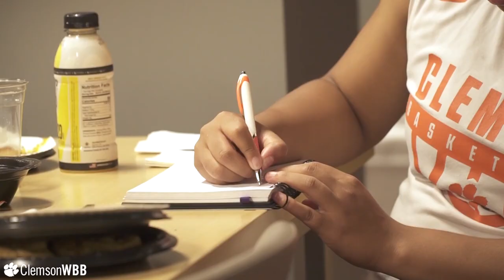Clemson Women's Basketball || The Vlog (Summer Session)